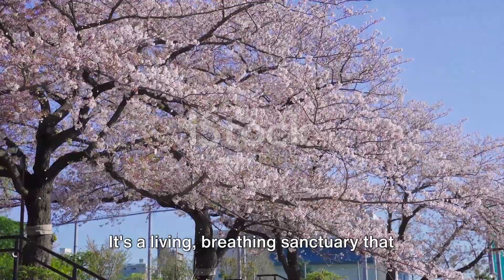Yamanashi's Fuefukigawa Fruit Park: Japan's Orchard Oasis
Embark on a delightful exploration of Fuefukigawa Fruit Park in Yamanashi, a picturesque orchard oasis celebrating the bountiful world of fruits and wildlife. Wander through the verdant landscape, where rows of fruit-bearing trees create a tapestry of colors and fragrances. From succulent peaches to plump grapes, the orchard showcases the diversity of fruits thriving in this fertile region. As you meander through the park, encounter a harmonious blend of nature, agriculture, and wildlife. Birds flutter amidst the branches, adding cheerful melodies to the air. The park not only offers a feast for the senses with its luscious fruits but also provides a tranquil setting to appreciate the interconnected beauty of nature and agriculture in the heart of Yamanashi.